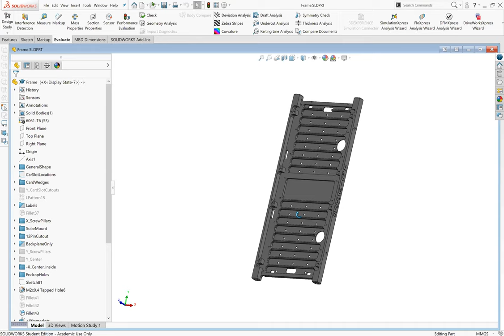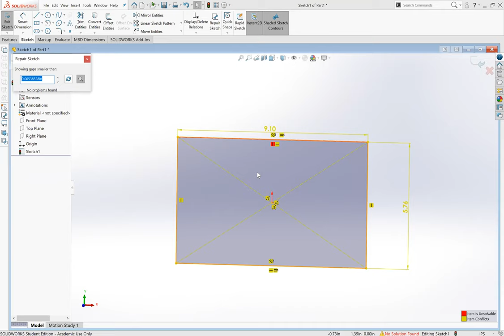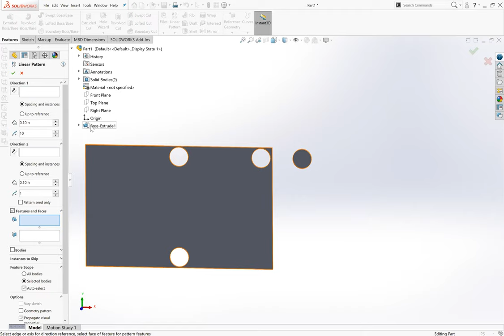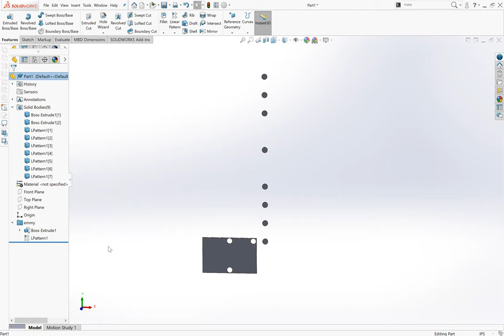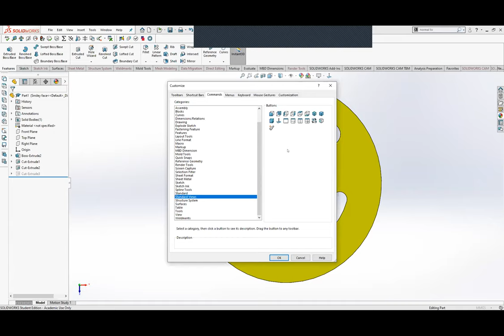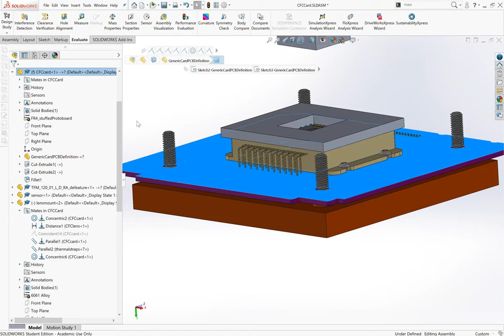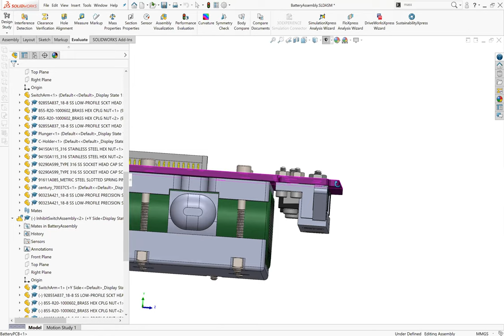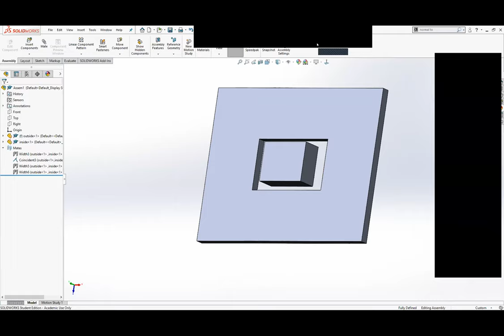PSAS SolidWorks Workshop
CAD with Catie and Emilio! Working through some cool tools/techniques used in OreSat to make things easier for you.